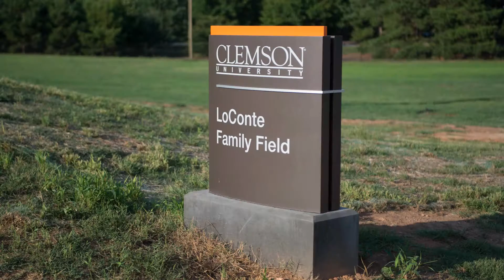Musco Lighting – Clemson University LoConte Family Field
Clemson University unveiled Musco’s LED lighting solution on the LoConte Family Field. Find out how this innovative system allows the university to remotely control the lighting